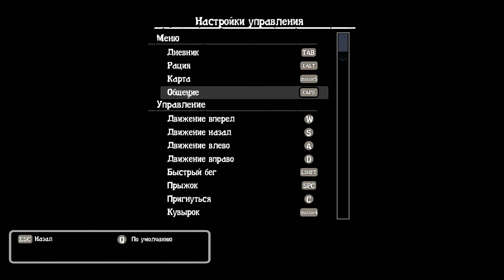State of Decay прохождение #2, Побег, Новая база и новые знакомые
«Никто не говорил, что конец света может быть таким скучным», – горько усмехался один из героев сериала «Ходячие мертвецы», и State of Decay в связке со свежим DLC, Breakdown, развивает эту мысль на десятки часов геймплея. Истребление зомби здесь занятие, в общем-то, побочное – во главу угла поставлены нужды коммуны выживших. Поиск пищи и прочих ресурсов, поддержка порядка и морального духа, а также спасение тех, кто попал в беду – включая парочку геев, уединившихся в амбаре, который обложили зомби.